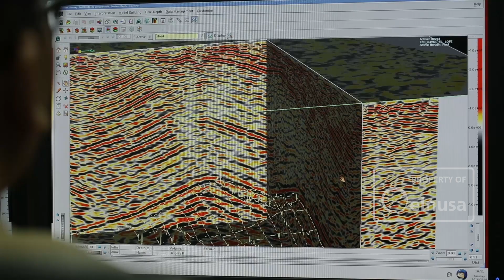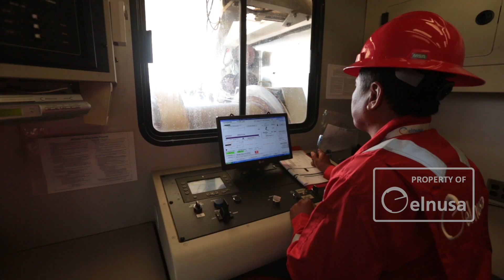Elnusa Company Profile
PT ELNUSA Tbk. (Elnusa), was established as PT Electronika Nusantara, on January 25, 1969 and listed on the Indonesia Stock Exchange (IDX Code: ELSA). As of June 2019, ELNUSA is owned by PT Pertamina (Persero), Pension Fund of Pertamina, and partly by public.

ELNUSA possess over 50 years of experience in oil & gas services industry, with customers come from national to multi-national oil & gas company. Our services has been acknowledge in years of experience of Upstream Oil & Gas Services, Energy Distribution & Logistic Services, and Support Services

ELNUSA is ready to take on challenges. Our total solution services will energize your business.